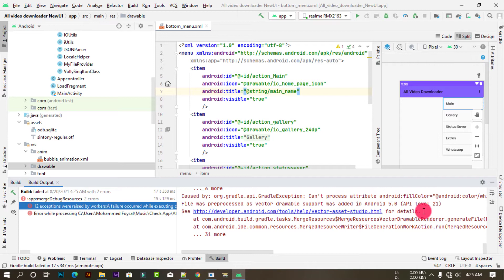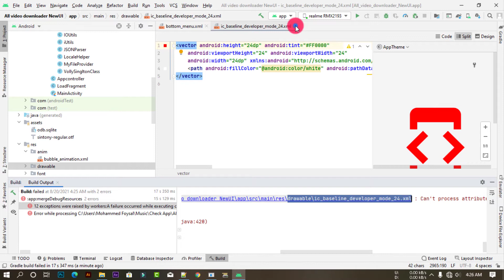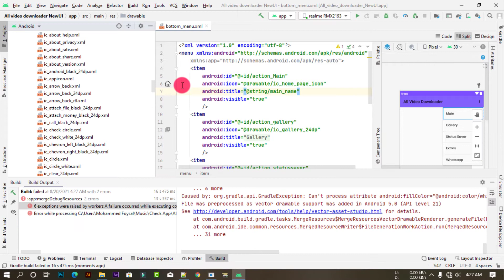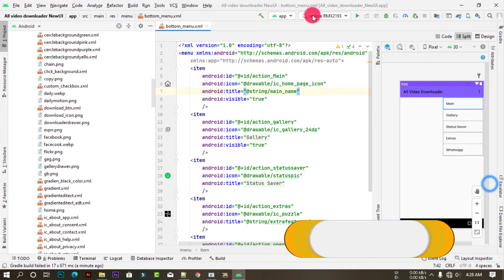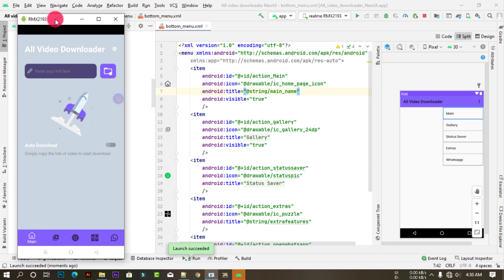Fixed Caused by: org.gradle.api.GradleException: process attribute android:fillColor="@android:color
Caused by: org.gradle.api.GradleException: process attribute android:fillColor="@android:color/wh. File was preprocessed as vector drawable support was added in Android 5.0 (API level 21) for details. at com.android.build.gradle.tasks. MergeResources$MergeResourcesVectorDrawableRenderer.generateFile com.android.ide.common.resources.MergedResourceWriter$FileGenerationWorkAction.run (MergedResourci 31 more

Caused by: org.gradle.api.GradleException: process attribute.

android:fillColor="@android:color/wh. File was preprocessed as vector drawable support was added in Android 5.0 (API level 21)

 MergeResources$MergeResourcesVectorDrawableRenderer.generateFile.
com.android.ide.common.resources.MergedResourceWriter$FileGenerationWorkAction.run (MergedResourci 31 more

Caused by: org.gradle.api.GradleException: process attribute in bangla

android:fillColor="@android:color/wh. File was preprocessed as vector drawable bangl@.

support was added in Android 5.0 (API level 21) for details. at com.android.build.gradle.tasks.

 MergeResources$MergeResourcesVectorDrawableRenderer.generateFile

fixed Caused by: org.gradle.api.GradleException: process attribute.

for details. at com.android.build.gradle.tasks bangla.
MergeResources$MergeResourcesVectorDrawableRenderer.generateFile com.android.ide.common.resources.MergedResourceWriter$FileGenerationWorkAction.run (MergedResourci 31 more